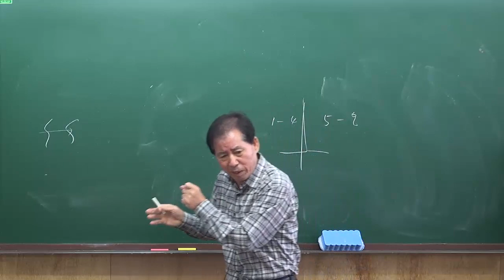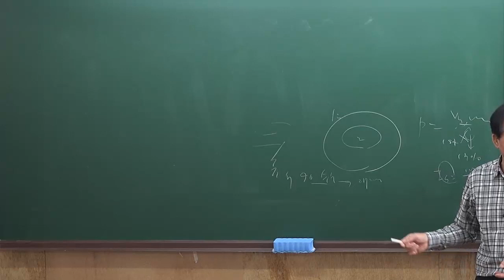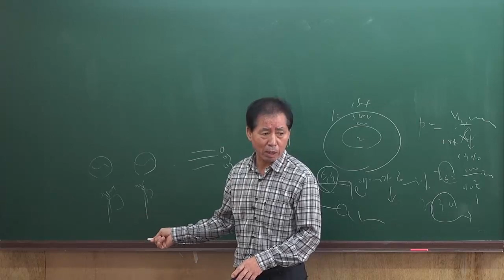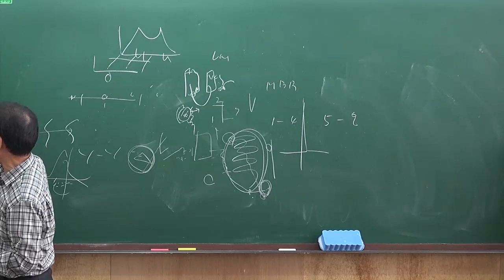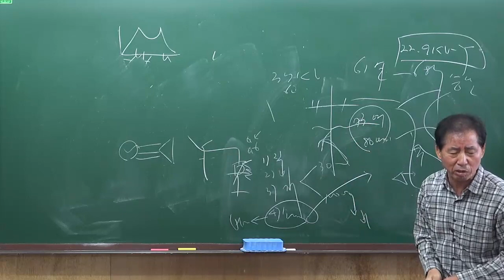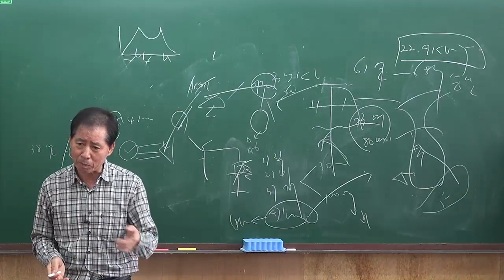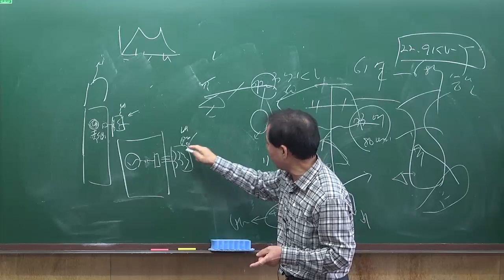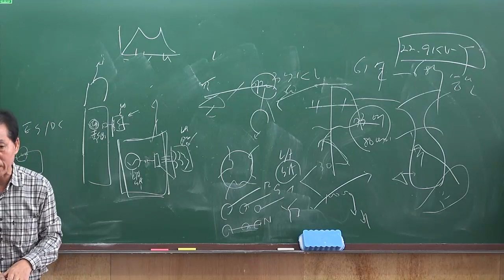[발송배전기술사] 기본반과정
Ucampus(김기남공학원)는 발송배전기술사, 공기업(공사) 취업 및 9급/7급 기술직공무원 공채 전문 사이트 입니다.